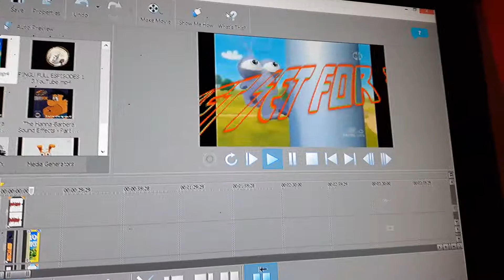Get set for et instrumental